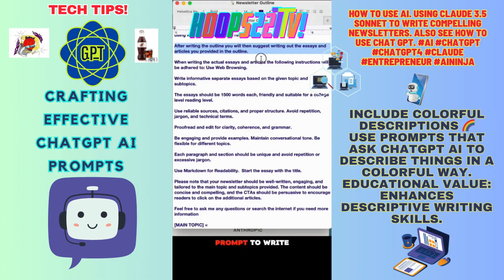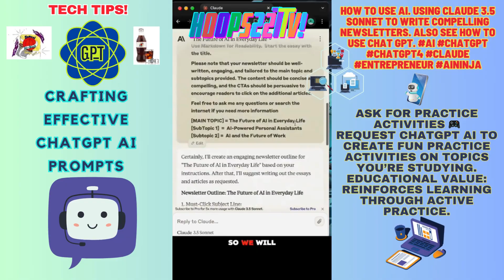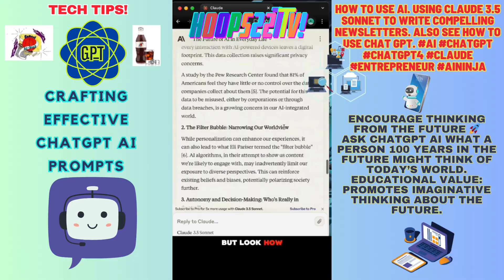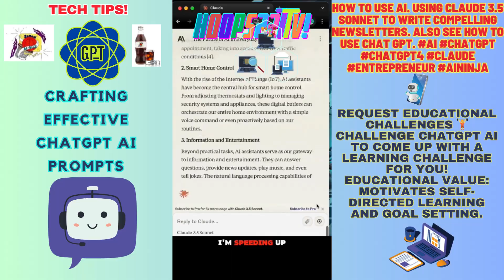TechTips🌐 How to Use AI. Using Claude 3.5 Sonnet to write compelling newsletters.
Tech Tips🌐 ChatGPT 5 | How To Use ChatGPT | Claude 3.5 Sonnet AININJA | AI openai technology news artificialintelligence generativeai openai gpt3 (***CHAT GPT AI TIPS***) 227's YouTube Chili' Hoops227TV! I Ran chatGPT on a Raspberry Pi Locally! 5 AI ChatGPT Prompts That Will Turn You Into A Superhuman | the 4th prompt will help you solve literally anything. Medical specialties at risk to be replaced by ChatGPT in the future | Obviously i hope this doesnt happen, its just the trends i am seeing. The AI Bubble Rests on ChatGPT 5's Shoulders | The anticipated release of ChatGPT 5 holds significant implications for the AI industry. ChatGPT 3.5 turbo. Everything you need to know in 60 seconds. Unlock Your Business's Full Potential with ChatGPT 3.5 Update - Now 10x Cheaper! This guy is in God Mode With Chat GPT 4 chatgpt chatgpt4 openai aitips aitools How to Use AI. Using Claude 3.5 Sonnet to write compelling newsletters. Also see How to Use Chat GPT. Build an app with Claude 3.5 in minutes | The cost of development will go down to 0. The best generative AI tool in July 2024 is Claude 3.5 Sonnet. How to use ChatGPT to level up | Replying to @𝒱 1st minute showing my notes & process. 2nd minute is how to plan the September plan 😤🫡☑️📈 personalproductivity dailyplanner timemanagment sidehustle personalgrowthjourney 10 ways to use ChatGPT for tiktokcontent

ChatGPT VoiceCHAT | Having FUN gpt4 openai voicechat voicechattutorial multimodal This is a tutorial on how to use the GPT PLAYGROUND which is the more flexible version of chatGPT